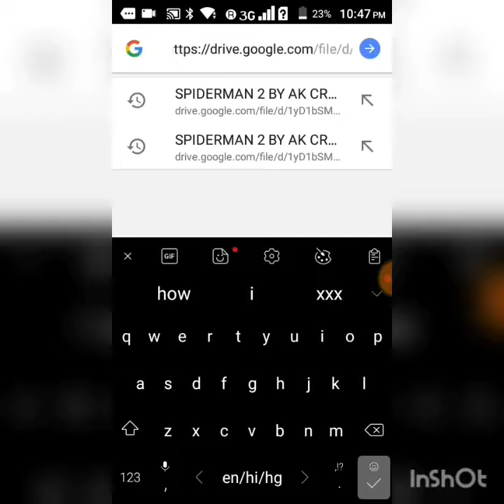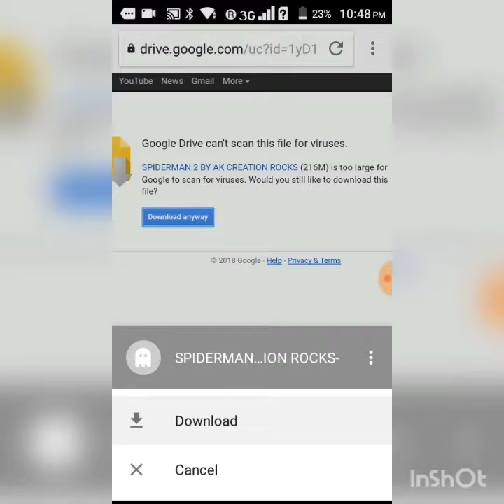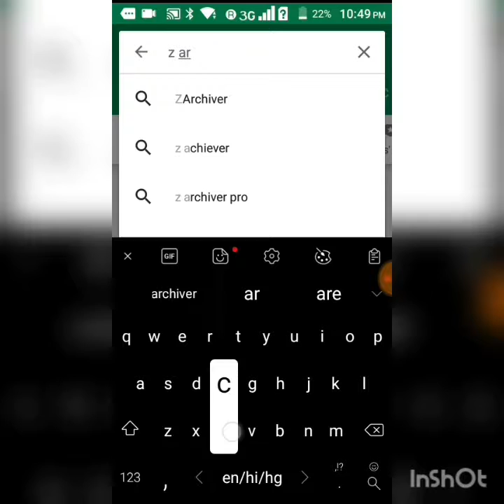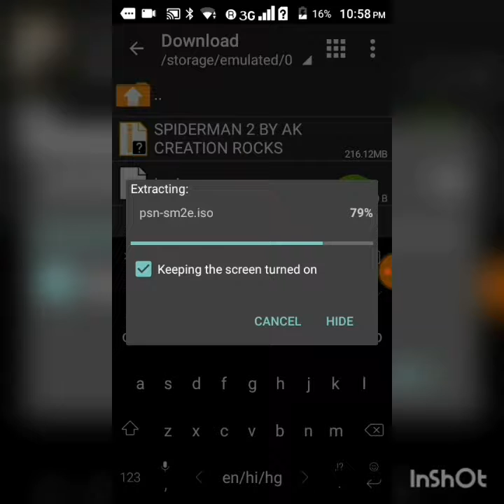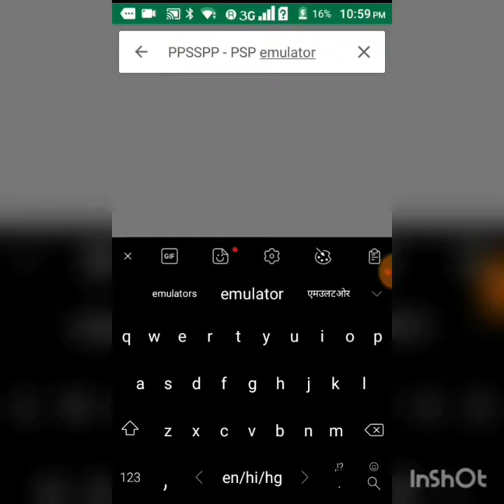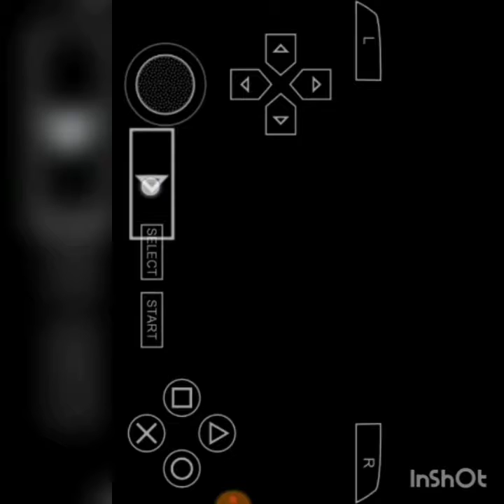How to download spider man 2 for android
Hi friends, in this video I will show you how to download spider man 2 for android. This is an amazing game with realistic graphics.